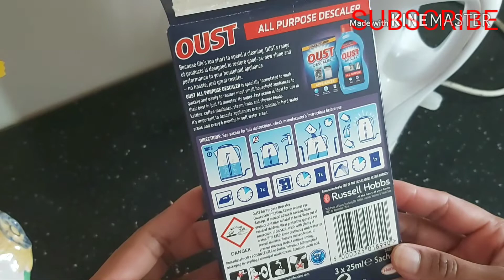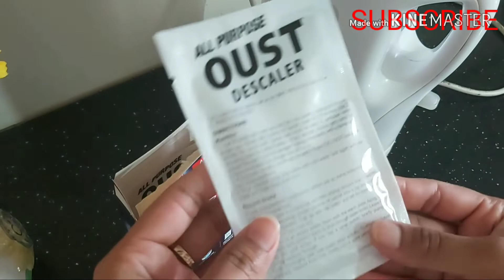How to clean the kettle from limescale(Easy household cleaning idea that save time & money )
Hi everyone
In this video I am going share how to descale a kettle easiest way..It is save time and money.I think you will like it.